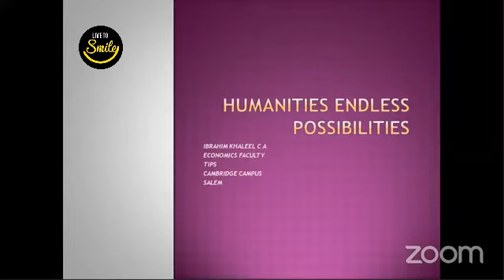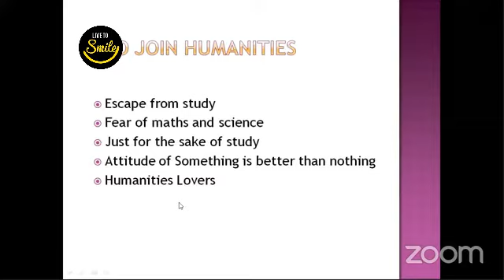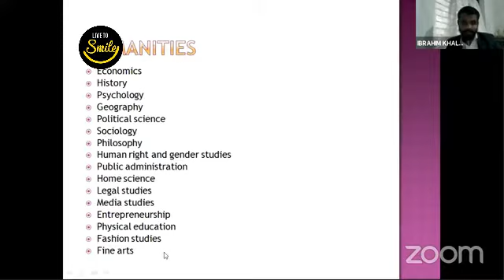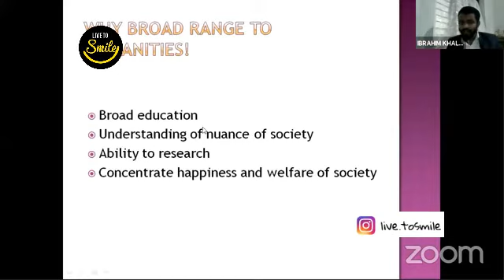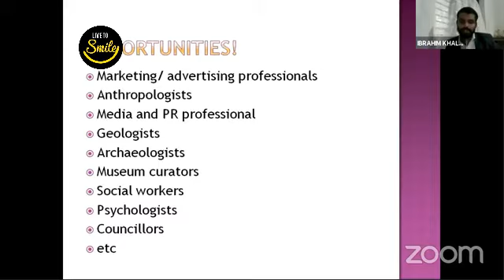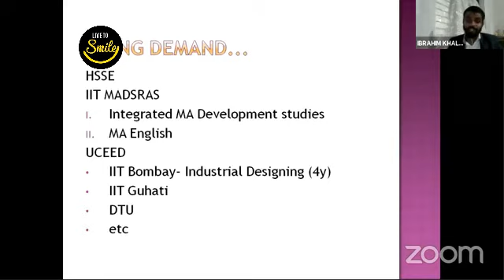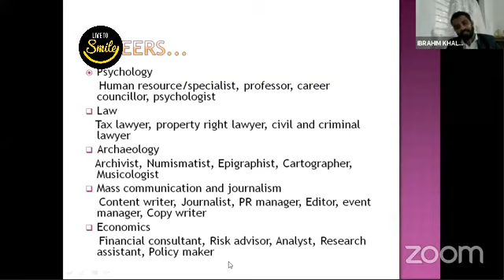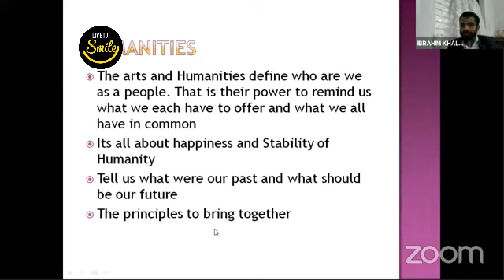Humanities Group : Endless possibilities | Live To Smile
Recorded video of Webinar , Humanities Group : Endless possibilities by Ibrahim Khaleel CA (Economic faculty, TIPS, Cambridge campus, Salem) for live to smile